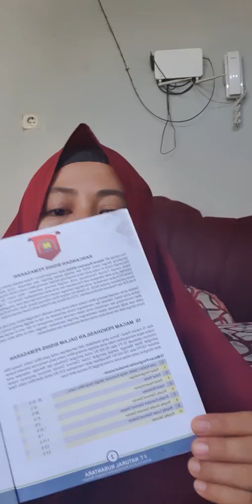Jenjang Karir Bisnis Nasa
Ithafe88
ID : N-533202
Alamat :
Abd. Rahman Saleh, Lorong samping Puskesmas Birobuli, Lorong Mutiara 4 no.12B.

Maps
Stokist NASA Palu Nita